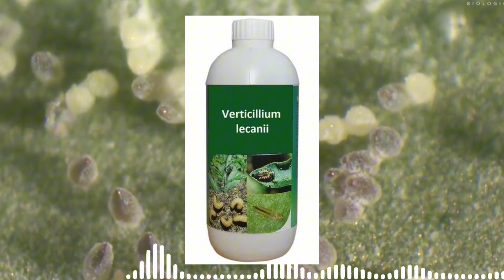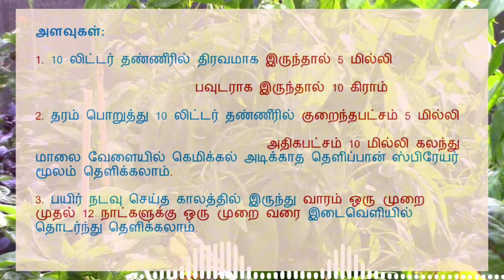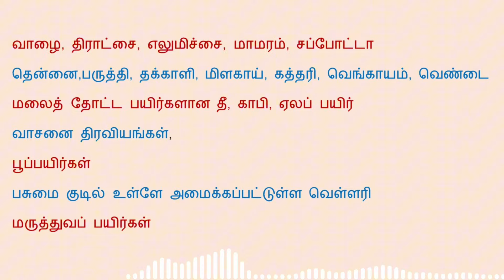வெர்ட்டிசீலியம் லக்கானி Verticillium Lecanii பற்றி அறிந்து கொள்வோம்.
🌺  திண்டுக்கல் மாவட்ட வேளாண் பொறியாளர் திரு பிரிட்டோ ராஜ் அவர்களின் நேரடி ஆலோசனைகள் வழங்கும் Telegram குழுக்களில் இணைவதற்கான Link 🌺

இயற்கை விளை பொருட்கள் வாங்க மற்றும் விற்க உழவர் சந்தை குழு

📌 பயிர் சாகுபடி மற்றும் பயிர் பாதுகாப்பு முறைகளை Copy செய்து Print எடுத்துக் கொள்ளும் வகையிலும், Google Drive இல் பதிவு செய்யப்பட்ட தரவுகளின் Dowloand Link உள்ளிட்ட விபரங்களையும்  Facebook Page மற்றும் Facebook Group இல் பதிவு செய்து வருகிறோம்.

நீர் மேலாண்மையும் பண்ணை மேம்பாடும் Telegram குழுவின் YouTube Link

Telegram குழுவில் இணைவதற்கான உதவி தேவைப்பட்டால்
Mr. Sivasankar

மகிழ்வுடன்
நீர் மேலாண்மையும் பண்ணை மேம்பாடும் Telegram குழு